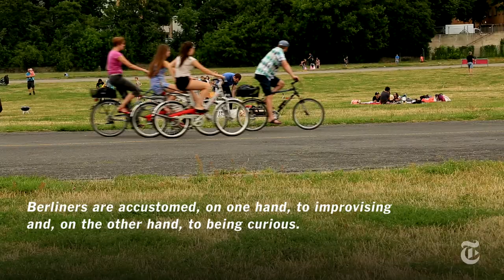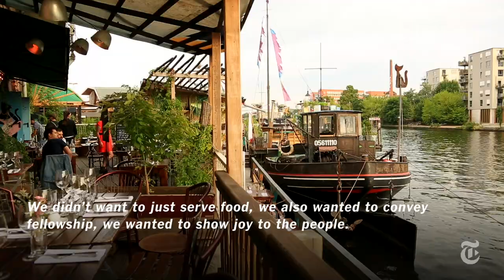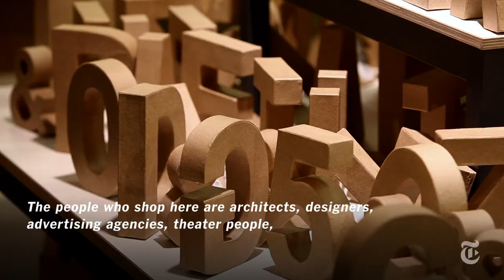What to Do in Berlin, Germany | 36 Hours Travel Videos | The New York Times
Berlin bursts with a creative spirit that is on full display in cutting-edge restaurants, performance spots and art, both on and off the street.

Produced by: FRITZIE ANDRADE, ANNIKA BUNSE, LOUIE ALFARO, MAX CANTOR, CHRIS CARMICHAEL and AARON WOLFE